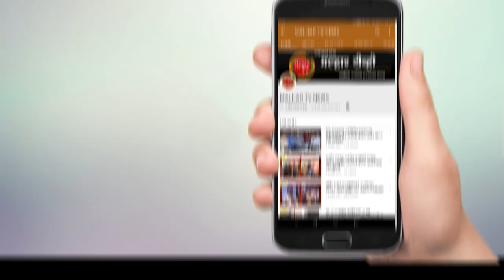शरीरसंबंध केल्यानंतर महिलेने केली १ हजार रुपयांची मागणी; रिक्षा चालकाने केली हत्या